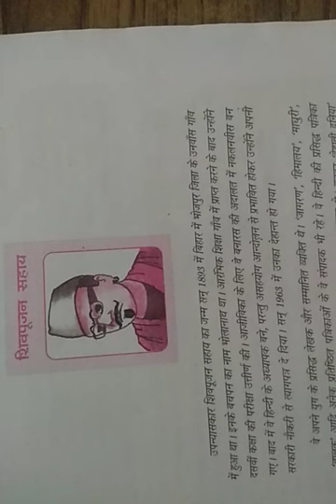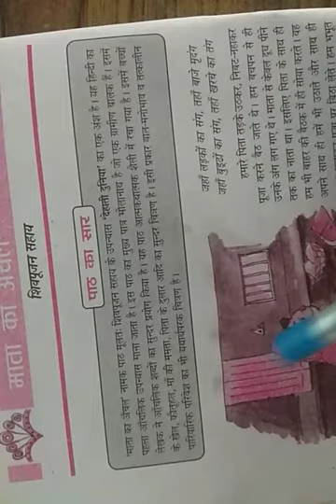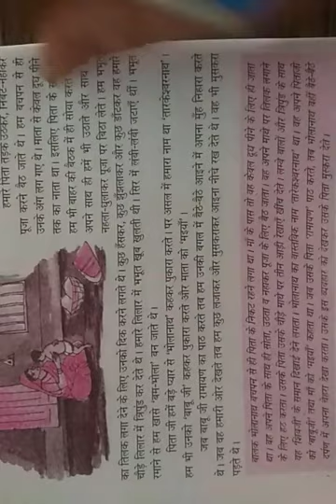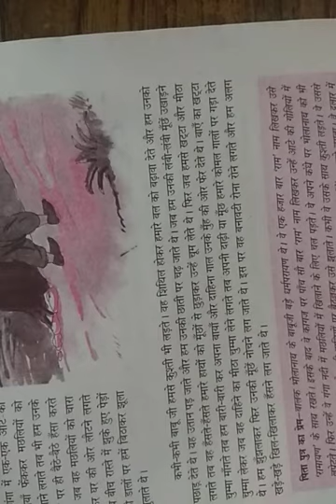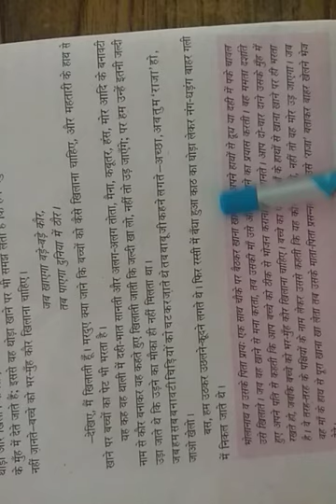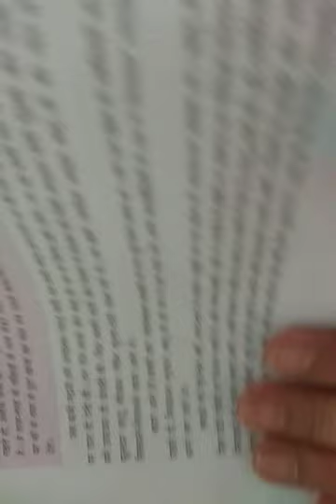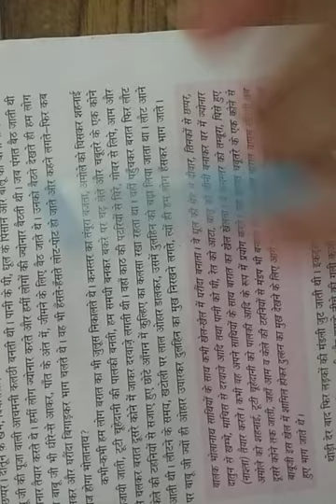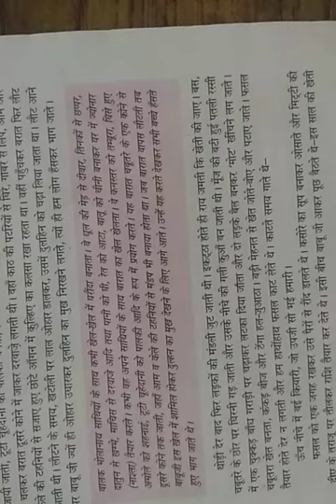Class X Hindi माता का अंचल part 1 by Ila Kumari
By Ila Kumari